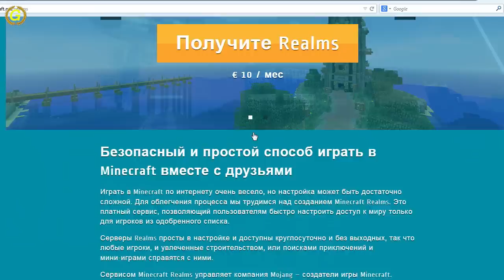Обзор Minecraft 1.7.10 - Предрелиз к Minecraft 1.8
Обзор обновлений этого предрелиза на пути в Майнкрафт 1.8. И пару слов о Реалмах, которые появились давно, но упомянуть нужно было. :) Впервые?
vvvv Разверни описание, там много вкусного vvvvv

=== Больше Видео!

Как установить мод на Minecraft
1 вариант (с ванильным лаунчером)

1) Будьте вежливы не только со мною, но и с друг другом.
2) Не спамьте и не рекламируйте ничего.